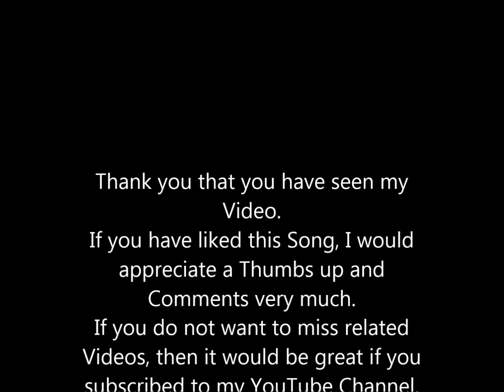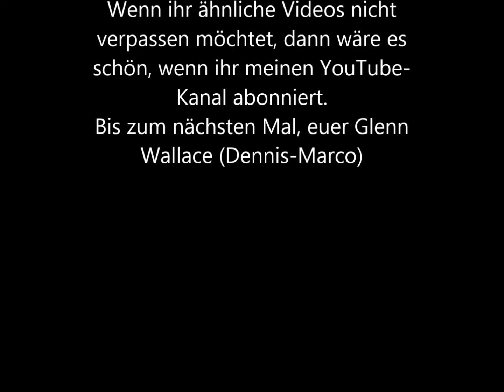Tony Christie - My Love Song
With loving Feeling (1972) (MCA Records)